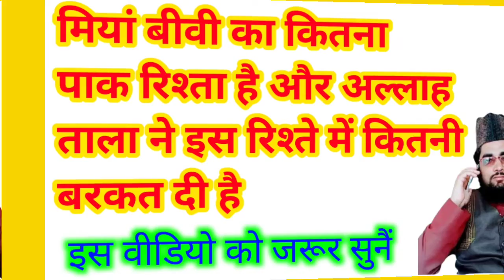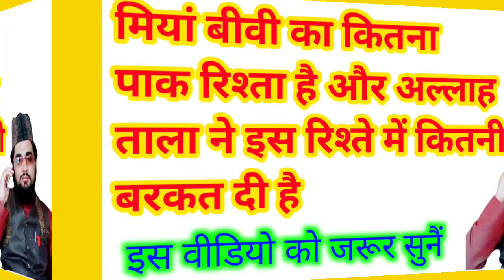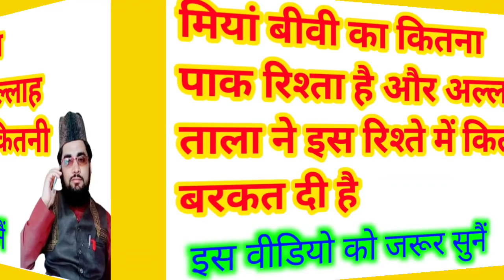miya bivi ke ek doosre par kya huquq Hain molana jalees Raza rampuri